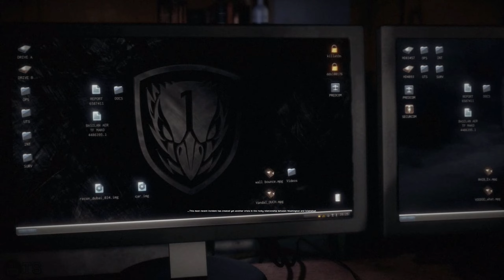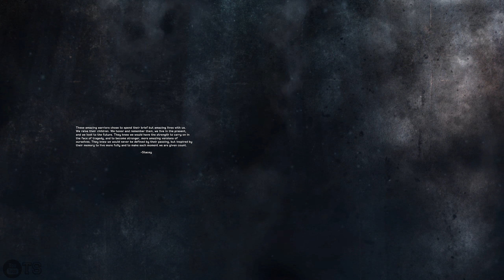AKHIR DARI PERJUANGAN SEORANG PRAJURIT HEBAT - MEDAL OF HONOR WARFIGHTER FULL GAME - PART 11 (TAMAT)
Halo Cuy,

Kali ini gw maen game FPS lagi. Kali ini game yg gw maenin yaitu Medal Of Honor Warfigter. Game ini release di tahun 2012 yang mana memiliki gameplay yg sangat menarik dan seru. Game ini juga keluaran dari EA (Electronic Arts). Bagaimana storyline dan gameplay-nya, langsung aja kita maenkan...

Medal Of Honor Warfigter All Cutscenes Subtitle Indonesia - Movie